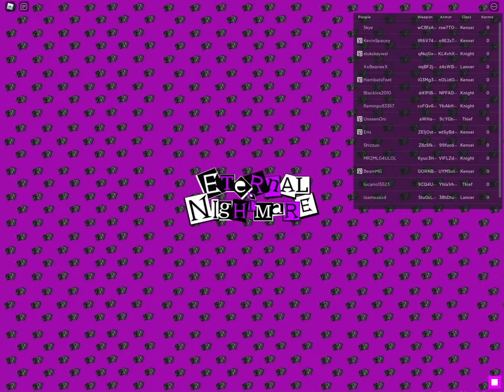Ive decided to unquit Eternal Nightmare! :D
game not suck you just need friends lol